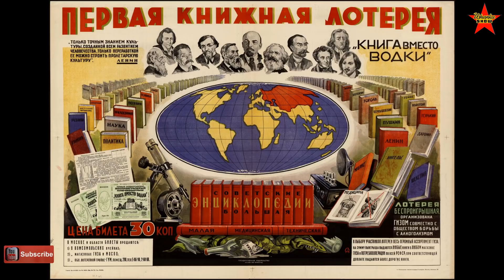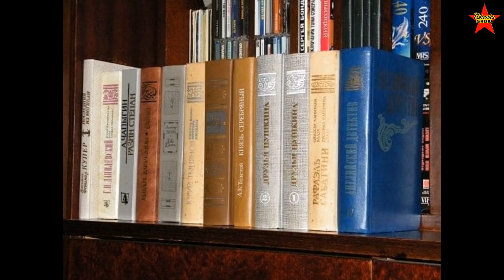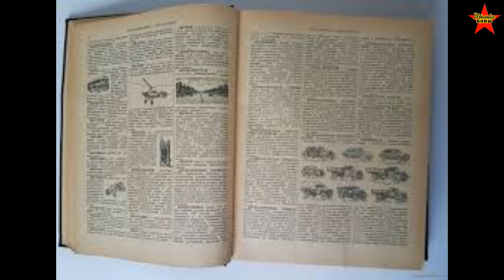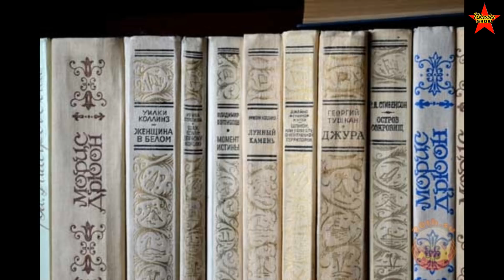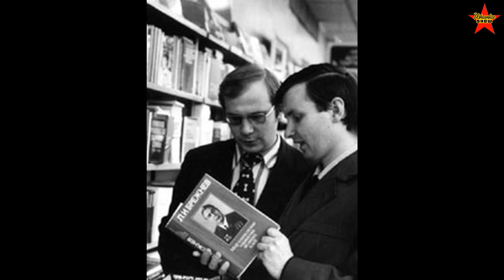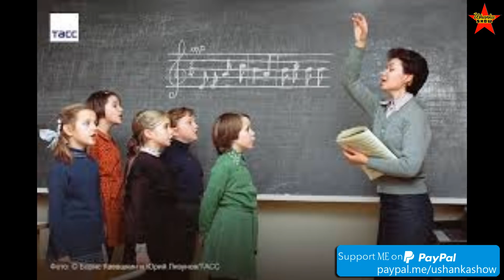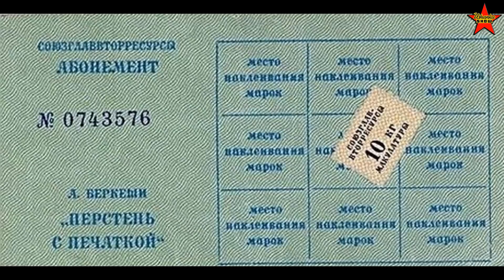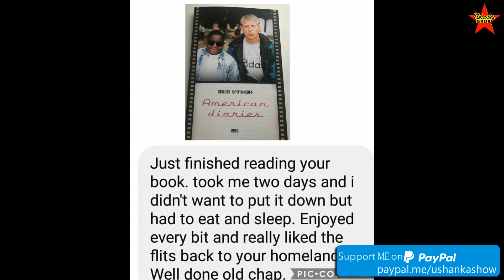Soviet Book Stores. How Hard Was To Find a Good Book in the USSR?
Book stores in the USSR. Buying books in the Soviet Union. What books were available to buy in the USSR? Soviet books. Popular books in the USSR.
0:00 Intro
0:09 Challenges in accessing quality books in Soviet bookstores were discussed in a radio show, touching on book availability, reading culture, and economic factors.
5:55 Challenges in accessing literature in Soviet bookstores were revealed through cryptic messages and coded language.
11:27 Challenges faced in accessing books in the Soviet Union, including scarcity, restricted selection, and reliance on second-hand sources.
My name is Sergei Sputnikoff. I was born in the USSR in 1971. Since 1999 I have lived in the USA.
The Ushanka Show was created to share stories and recollections of everyday life in the USSR.
My books about arriving in America are available (Russian or English versions) or on Amazon
Don't hesitate to get in touch with me at if you would like to purchase a signed copy of “American Diaries”
Fan Mail:
Ushanka Show
Berrien Springs
MI 49103, USA